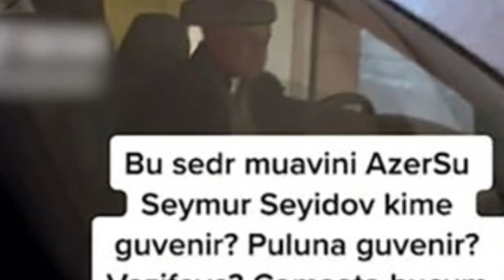AZƏRSU ”NUN YÜKSƏK VƏZİFƏLİ ŞƏXSİ SEYMUR SEYİDOV İLƏ QADIN ARASINDA DAVA